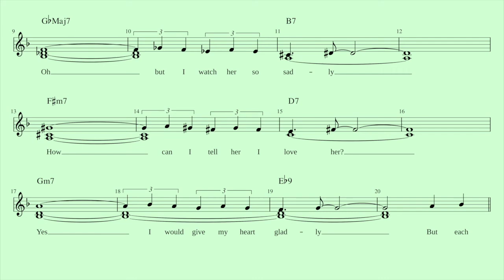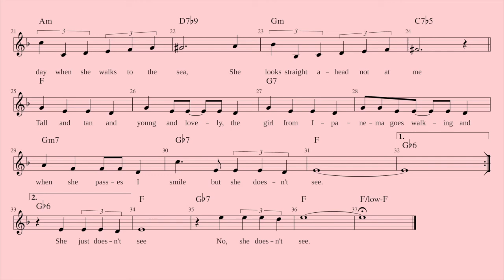The Girl from Ipanema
Played at the Hillbilly Hoot on 5-Mar-2018. This was thrown together at the last moment, roping in extras to join us, trying not to lose a chance to play a tune that night. It suffered a couple of mishaps, the obvious one being missing a repeat in the score (the moment where we had a small train wreck), the less obvious one was me missing a chord change because I'd foolishly put a bulldog clip over the chord on my sheet music (and, to make things worse, the bass player was reading my score over my shoulder, too).

Ignoring the problems, I quite liked the dynamics where accordion and harmonica were popping in and out at different points, and with harmonica going between riffs and lead, and the accordion between lead and backing.

Introduced by Katie Kitchen. Played by Twisted Fingers on piano, Lady Lucan on accordion, Dixie on harmonica, Big End on double bass, Lone Tony Joe on guiro, and I think it was Johny Bone on cahon.